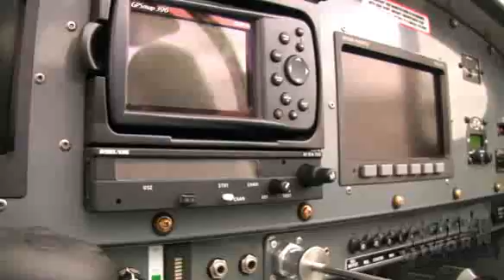Aero-TV: RANS S-19 Looks Like A Solid Contender In LSA ...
Randy Schlitter Talks About His All-Metal LSA

The RANS S-19 achieved SLSA certification, just a few months ago and is already getting solid attention from the sport aviation buying public. The aircraft is destined to enter series production as the S-19LS. Certification was granted December 21, and delivery of the first S-19LS planes should begin by the end of 2008.

The company notes the S-19LS is the first all-new aircraft -- made and designed in the USA, and specifically intended for the light sport category -- to receive SLSA status since the ruling went into effect.

"As the first all-new US design and manufactured light sport to be offered RANS has achieved something unique as the plane itself," said Randy Schlitter, CEO of RANS Aircraft.

The S-19LS is an all-metal, low wing aircraft, relying heavily on CAD/CAM methods. "In fact we never built a prototype, the first aircraft was production tooled and proof of tooling and process," Schlitter noted.

The S-19LS features the Rotax 912ULS power plant, all glass cockpit, and a $110,000 introductory price. The company plans to size production to demand projecting 50 within 12 months, and doubling sometime after.

Expansion plans may be in the works as well... since the firm already produces the $85,000 S-7LS, a high wing tube and fabric tailwheel plane, which has been in production since October of 2005.

Aero-TV interviewed Designer Randy Schlitter at the 2008 Sebring Light Sport Aircraft Expo and got some interesting details on the future of this exciting new LSA.